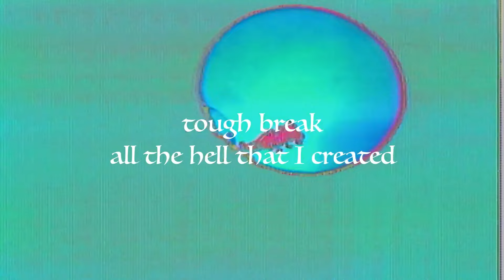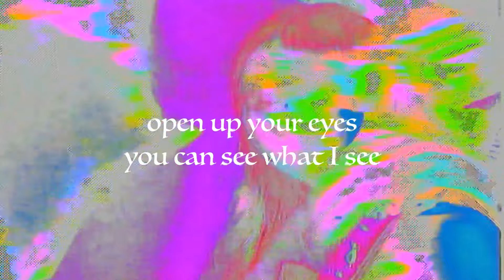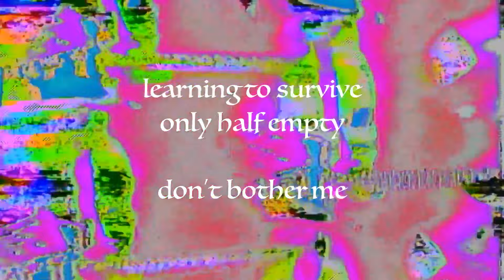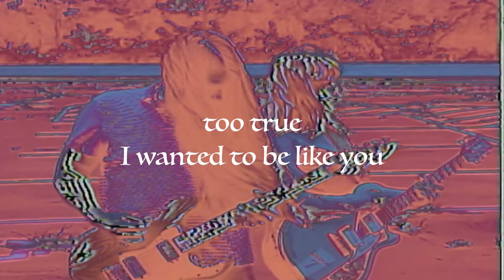Wishy - Too True (Official Video)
"Too True" is taken from Wishy's 'Paradise' EP out now via Winspear

Video by Reed Brown